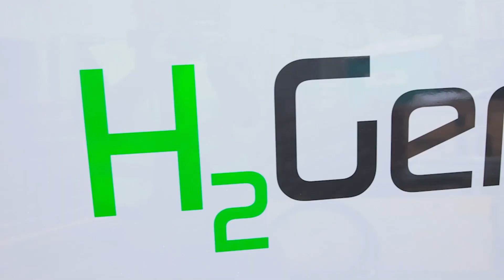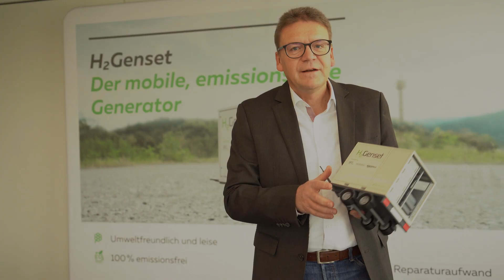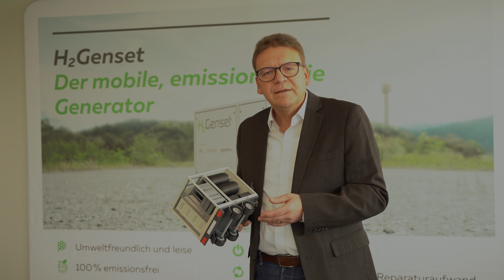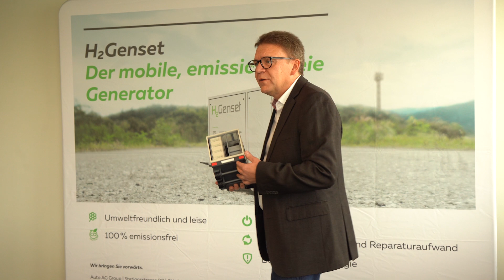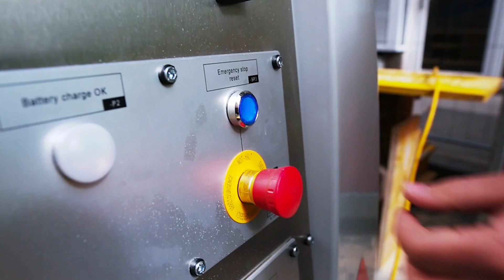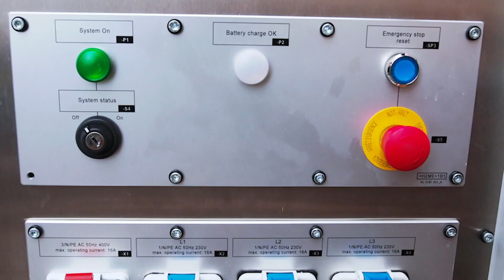Genset – The world's first hydrogen powered generator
Until today all construction sites in the world are using petrol powered generators. But now Auto AG in Rothenburg near Lucerne in Central Switzerland has developped the world's first hydrogen powered generator. Meet Marco Villiger, managing director of Auto AG, and see his large solar power plant on his rooftop where green energy is being produced for powering the Genset. This innovation has the potential to make construction sites all over the world cleaner and more environmentally friendly.

Follow the SolarButterfly on its journey!